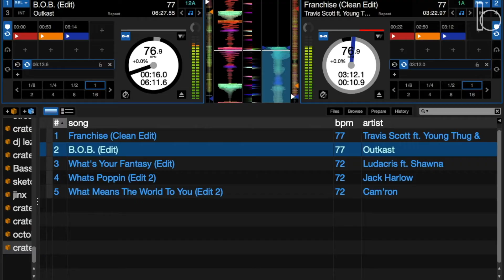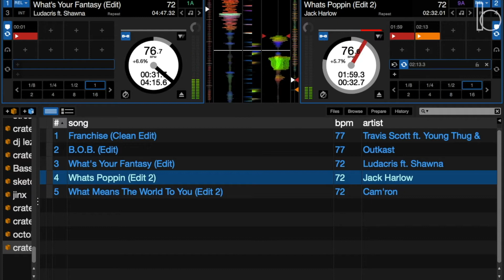DJ Fuze flips tracks from Oct. 2000 and Oct. 2020 | 20-Year View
REAL 92.3's DJ Fuze flips tracks from Oct. 2000 and Oct. 2020 for Beatsource's "20-Year View" series. The series features Fuze performing routines with new and classic tracks that were popular 20 years apart from each other.